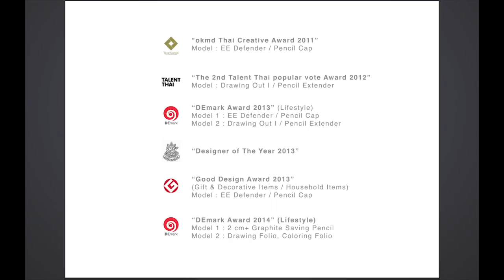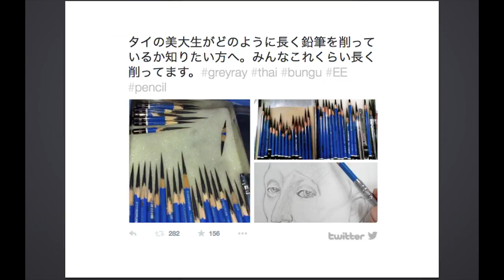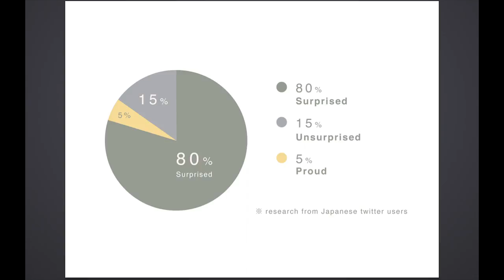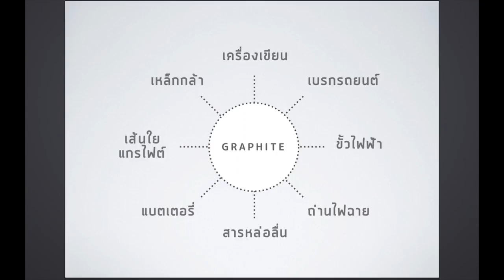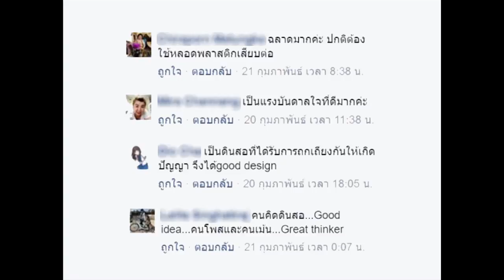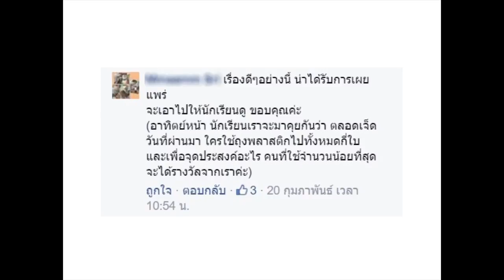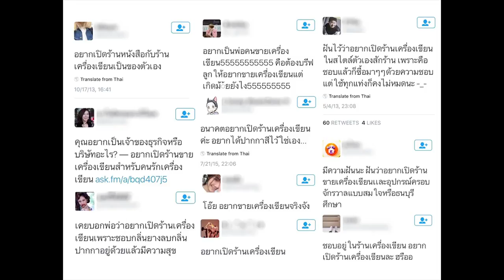Creative Citizen Talk 2016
ชาญฉลาด กาญจนวงศ์ (Grey Ray Stationery) "แบรนด์เครื่องเขียนรักษ์โลก" | Creative Citizen Talk

เริ่มแรก ชาญฉลาดเปิดโรงเรียนสอนศิลปะและการออกแบบ artHOUSE Institute ก่อนจะขยับขยายสู่กิจการเครื่องเขียนที่คำนึงถึงคนและสิ่งแวดล้อมในชื่อ Grey Ray Stationery ซึ่งมีผลิตภัณฑ์ที่ผ่านการคิดมาอย่างถี่ถ้วน เช่น NATURE MADE ECO ERASER ยางลบจากเปลือกหอยเชลล์ที่ปลอดภัยไร้สารเคมีเเละปลอกดินสอ EE Defender ปลอกดินสอเขียนรูป ที่ได้รางวัลมากมายทั้งในประเทศและต่างประเทศ | Website: grey-ray.com Facebook: Grey Ray Stationery

‪#‎CreativeCitizen‬ ‪#‎CreativeImpact‬